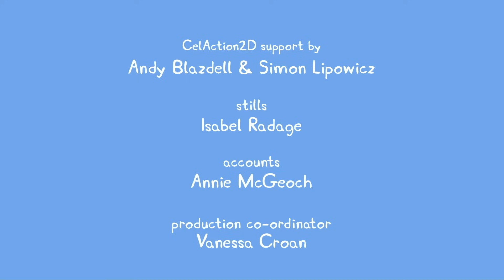Dibujos Animados Español Latino